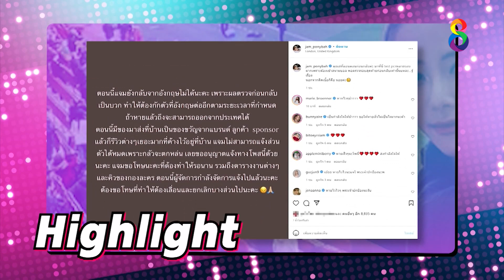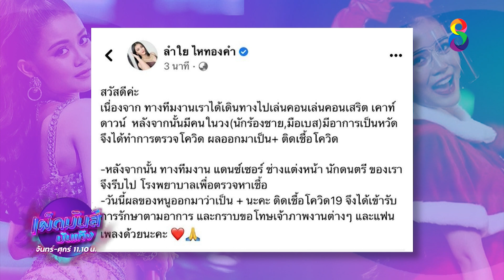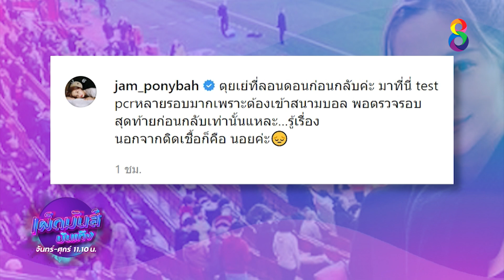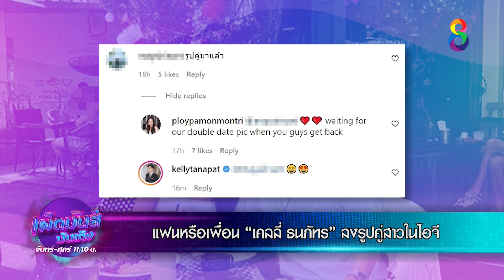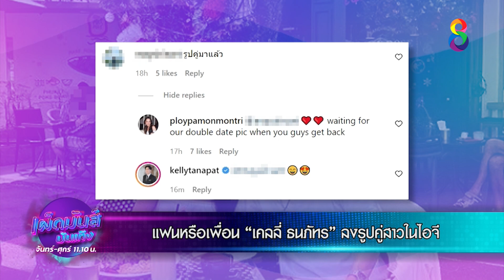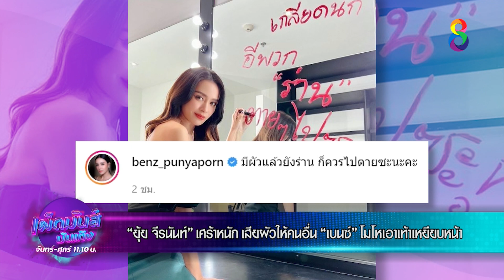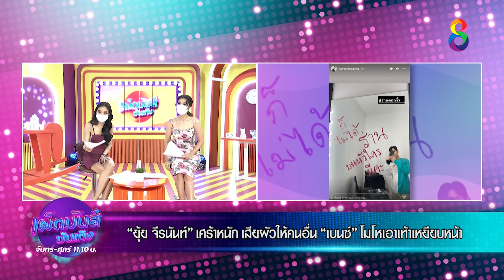เผ็ดมันส์บันเทิง l 05-01-65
📺 “ลำไย ไหทองคำ” แจ้งข่าวติดโควิด-19 หลังขึ้นคอนเสิร์ตปีใหม่
📺 “แจม เนโกะจัมพ์” ติดโอมิครอน กักตัวอยู่อังกฤษ ขอเลื่อนงานด่วน
📺 แฟนหรือเพื่อน "เคลลี่ ธนะภัทร" ลงรูปคู่สาวในไอจี
📺 "ยุ้ย จีรนันท์" เศร้าหนัก เสียผัวให้คนอื่น "เบนซ์" โมโหเอาเท้าเหยียบหน้า